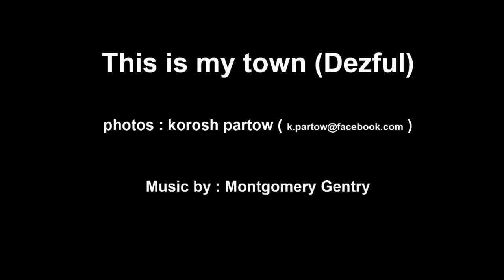This is my town(dezful)